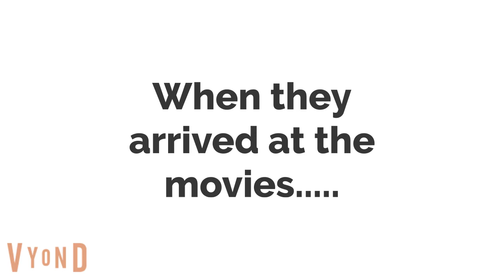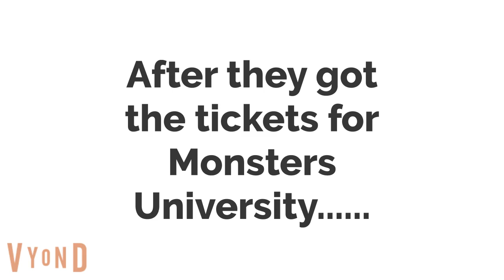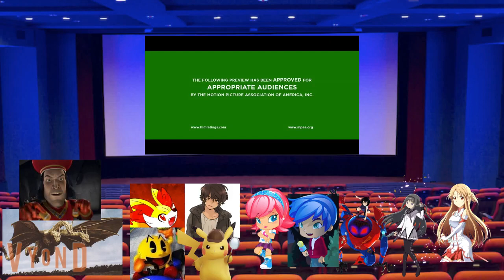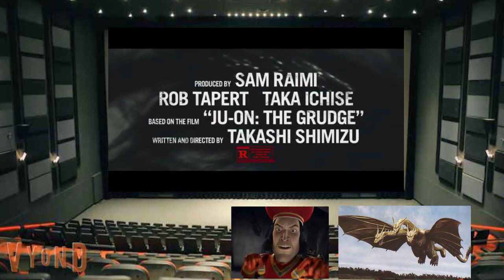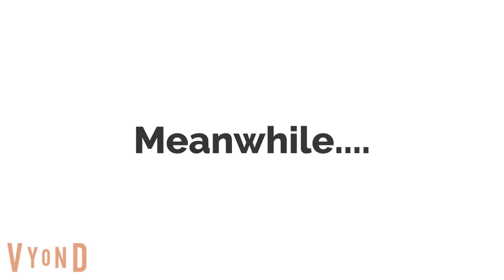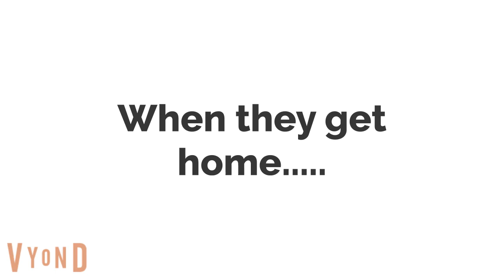KG and LF ditch Monsters University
Full Title: King Ghidorah and Lord Farquaad ditch Monsters University

King Ghidorah and Lord Farquaad had no business ditching from Monsters University to see the Banana Splits Movie!

For my friends, Fennekin Flame Boy and Super Jibanyan Castro!

Cast:
Russell as King Ghidorah
Steven as Lord Farquaad/Pac-Man
Joey as Fennekin Flame Boy
Paul as Super Jibanyan Castro
Julie as Homura Akemi/Michelle Fairchild
Kate as Asuna Yuuki
Young Guy as Sam Ryan
Princess as Peni Parker
Eric as Detective Pikachu
Brian as Elec Man
Lee as Mario
Dave as Shadow the Hedgehog
Simon as Wario